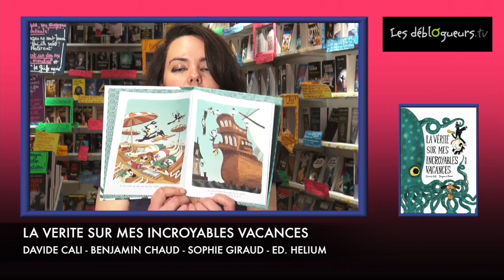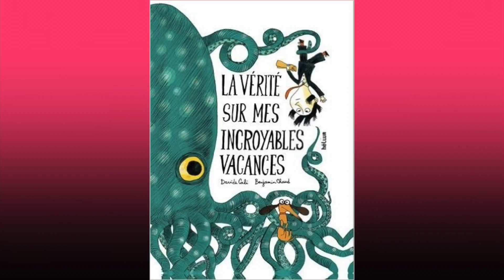(LIVRE) La chronique de Mélanie - La vérité sur mes incroyables vacances